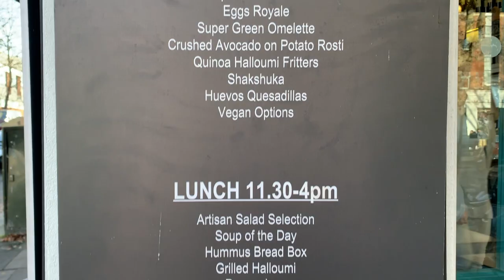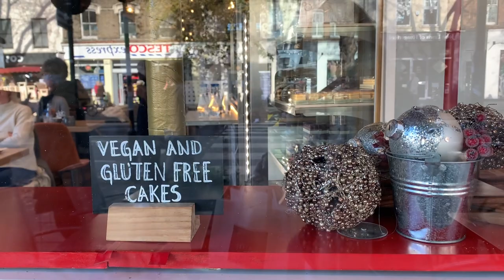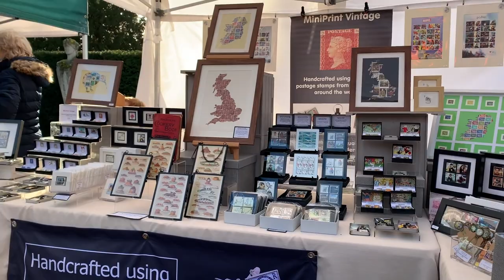The Best Gluten Free Patisserie in London?! || How To Coeliac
SOCIALS

Coeliac Disease, Gluten Free Recipes, Gluten Free News, Gluten Free Living. Learn how to bake easy and delicious gluten free food with me, as well as hearing all the latest coeliac disease news, and coming with me to eat on my gluten free vlogs.